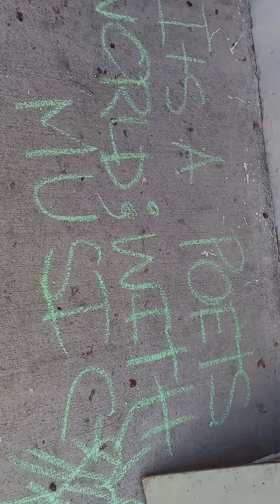I Heart ❤ 💙 💜 💖 💗 💘 Music ...and the musician in you.